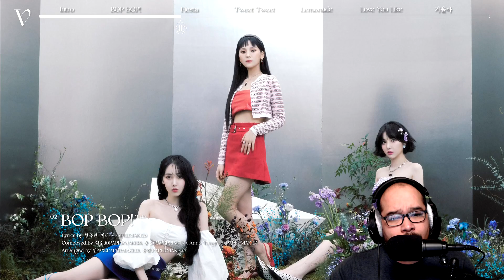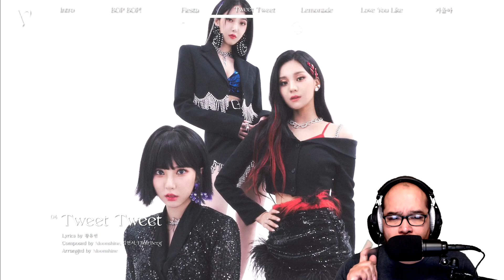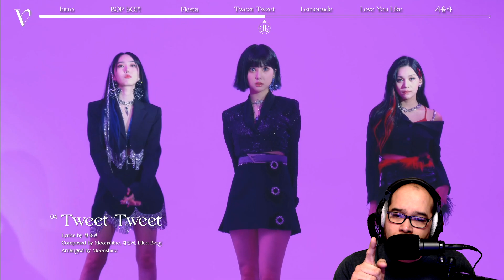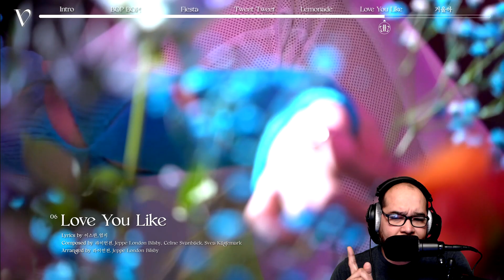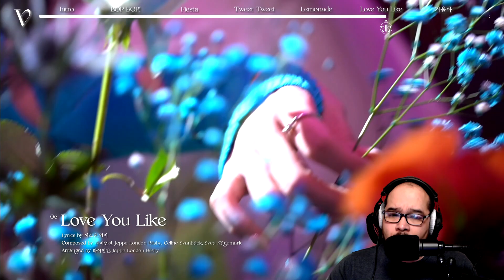REACTION | VIVIZ - The 1st Mini Album 'Beam Of Prism' Album Preview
VIVIZ (비비지) - The 1st Mini Album 'Beam Of Prism' Album Preview

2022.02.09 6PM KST